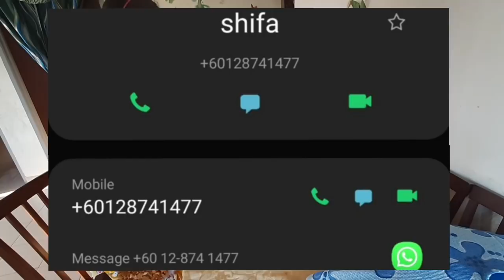TUMIS BUNCIS GORENG IKAN MASIN || UNBOXING HADIAH DARI SELANGOR